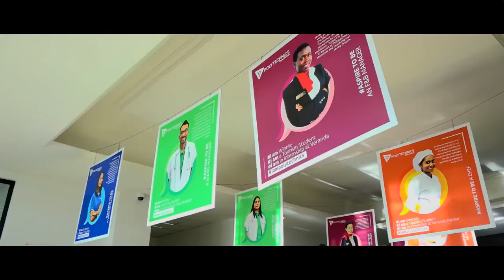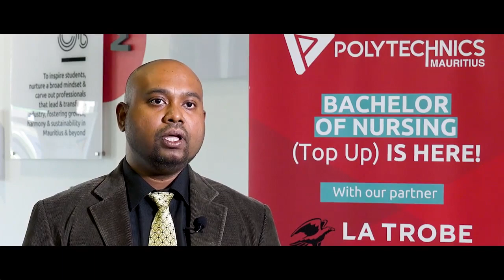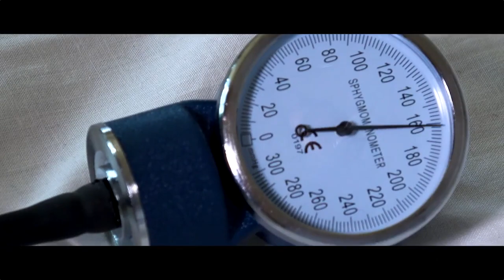Health Sciences & Nursing | Polytechnics Mauritius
Avec la pandémie de Covid-19, on a pu constater combien les « frontliners » du secteur médical sont primordiaux à la survie de la population à travers le monde. Si vous sentez que vous avez la vocation de soigner et d’aider les gens, pourquoi ne pas choisir une carrière d’infirmier.

Votre rêve peut vite devenir une réalité avec Polytechnics Mauritius. L’académie offre des cours de « Health Sciences et Nursing ». Les intéressés peuvent même obtenir une licence dans le domaine.

Si les « Health Sciences » vous intéressent, ne courez plus de gauche à droite pour trouver la formation idéale, car Polytechnics Mauritius recrute en ce moment.

Pendant la formation octroyée par des formateurs qualifiés dans le domaine, les élèves pourront assister à des démonstrations et aussi faire leur internat dans les cliniques qui collaborent avec l’académie.